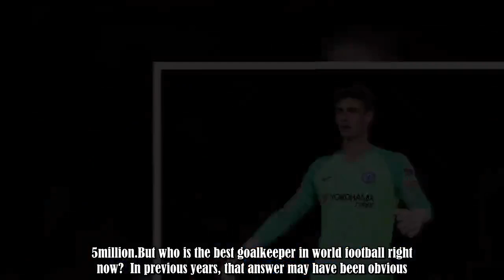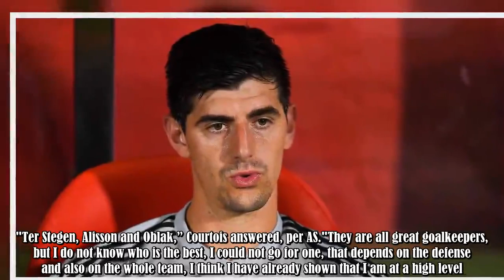Thibaut Courtois' reply when asked to name the best goalkeeper in the world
Goalkeepers are becoming more and more important in modern football.Gone are the days that shot-saving was the only attribute that mattered.Now, the ability with the ball at their feet and starting attacks is just as important.And with goalkeepers becoming more important to how a side plays, there has been a dramatic change in the transfer market.Gianluigi Buffon held the record transfer fee for a ‘keeper for 16 years when he moved from Parma to Juventus for £33 million.That was finally broken i :.